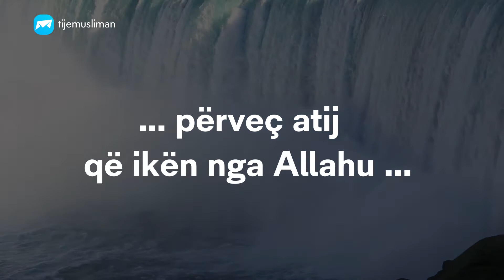Secili do të futet në Xhenet, përveç ...